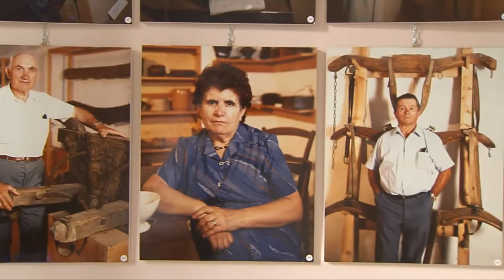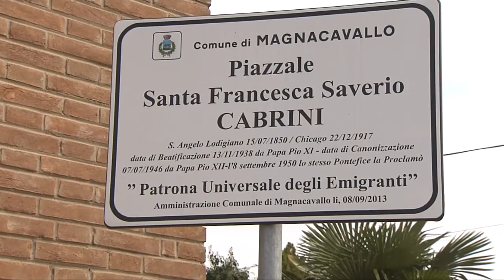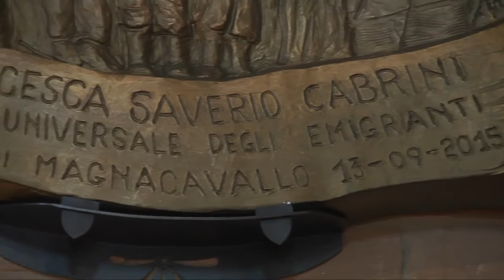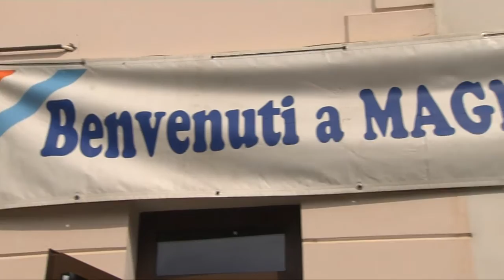Festa dell'emigrato (Magnacavallo, 13/09/2015)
Nel 25mo anniversario della posa al monumento all'emigrazione, Magnacavallo ha ricordato la vita e le opere di Santa Francesca Cabrini. Video realizzato dalla WebTV "Mantova.TV", solo su Internet al sito